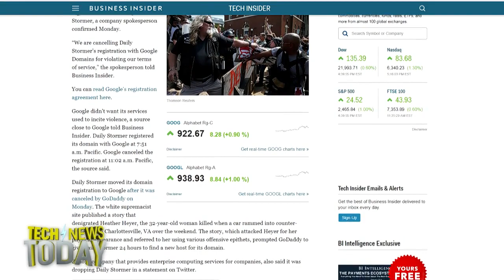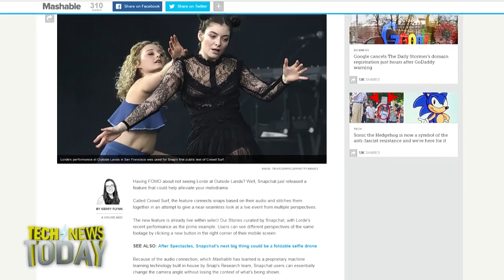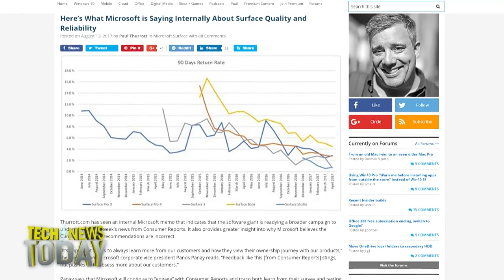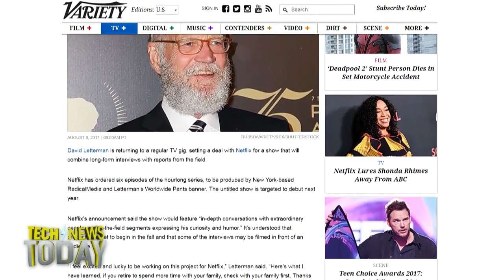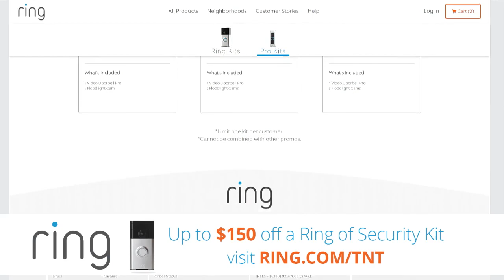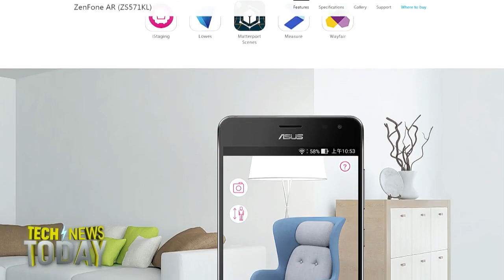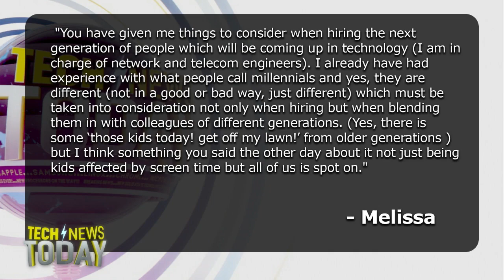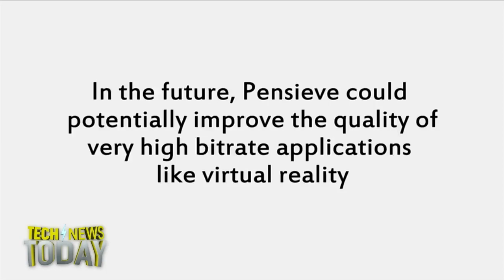Tech News Today 1831: Netflix Hires Hollywood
One White Supremacist website, the DailyStormer was hosted by GoDaddy until last last night when the site was given 24 hours to move its domain for violating the terms of service by encouraging additional violence. Today, many news outlets are reporting that Google has also refused to host the site.
Snapchat released a new Stories feature called Crowd Surf that takes videos recorded at big events and merges them into an interactive viewing experience that puts the viewer in control. Snapchat collects and syncs videos recorded simultaneously from many users at a performance, so the viewer can hit play and switch between the videos as a song plays without being interrupted.
Paul Thurrott has obtained a leaked Microsoft memo that reveals how the company plans to deal with the fallout from Consumer Reports's bad reliability rating of all Surface products. The memo also included a chart with return rates for the products included in the Consumer Reports research.
Plus, Netflix is hiring away Hollywood, AI is making video streaming more tolerable, and we go hands-on with the latest Project Tango phone, the Asus Zenfone AR.